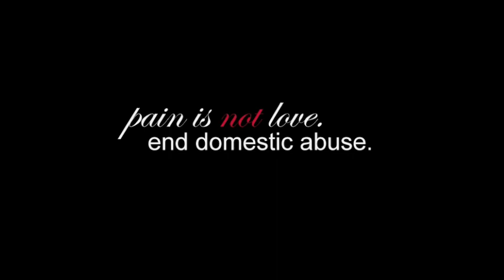'Love The Way You Lie' Domestic Violence.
A real look at how domestic violence corrupts lives. Inspired by Rihanna's song.